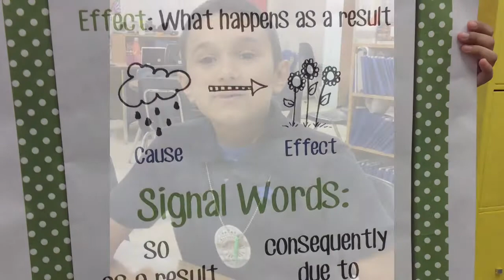Seaborn's Cause And Effect